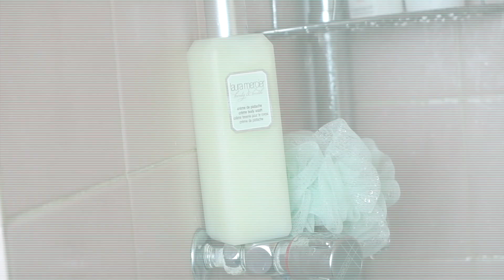MON HAUL LAURA MERCIER PARIS #4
Laura Mercier une marque Américaine mais une créatrice Française. Le meilleur de ces deux pays pour des produits de beauté au top!

Je vous présente mes achats au stand Laura Mercier au Printemps à Paris ;)

Gel douche crème pistache: gamme supprimé quelque article encore au stand directement au Printemps

Eau gourmande crème de pistache:  gamme supprimé quelque article encore au stand directement au Printemps